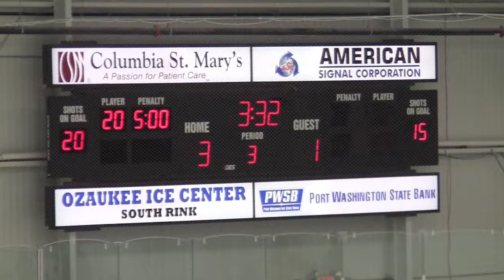WIAA Boys Hockey - Cedarburg vs Arrowhead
Cedarburg defeats Arrowhead 3-2 on Friday in a WIAA boys hockey regional final.